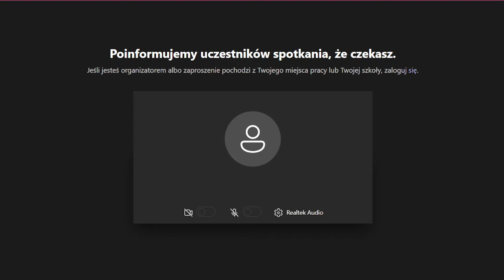Komisja Bezpieczeństwa i Ochrony Środowiska 13.12.2021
fragment komisji Bezpieczeństwa i Ochrony Środowiska 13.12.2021
Więcej informacji: